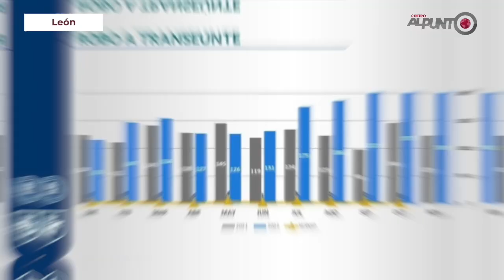Repuntan asaltos a peatones en León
Además de sufrir en carne propia los asaltos, las víctimas rehusan denunciar, pues lo consideran una pérdida de tiempo ____________________________________________